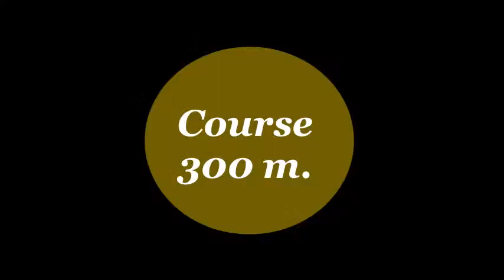Gabriel Olympiades jonglerie 2019